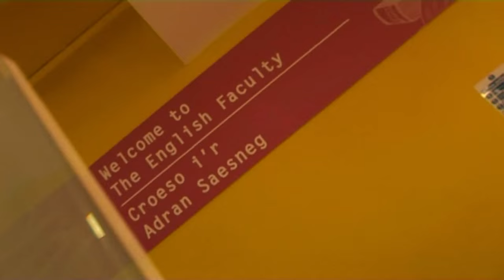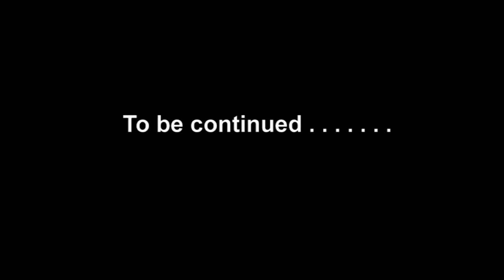Maesteg Bfast Club Clip 2